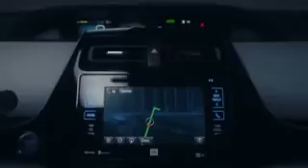Toyota Prius 2016 USA tv promo